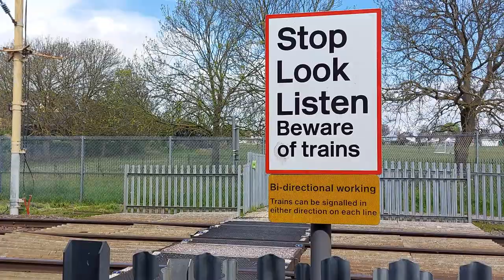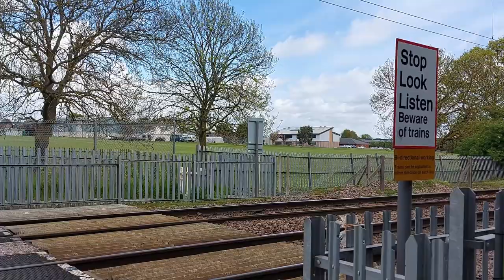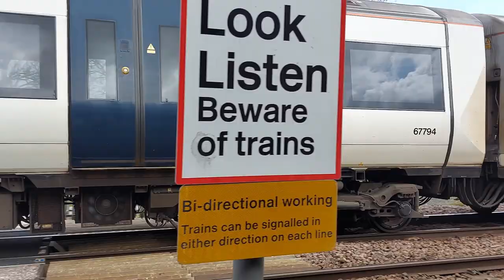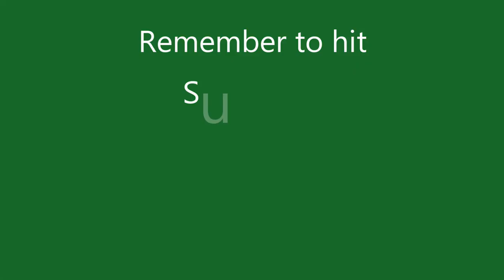Southend's Only Level Crossing?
So I was out and about on a sunny day and wanted to check out what I think may be the only public level crossing in use in Southend-on-Sea. Tell me if it's true. Oh and I am not counting the one leading from Shoebury station to Pig's Bay as it is now rarely, if ever used.